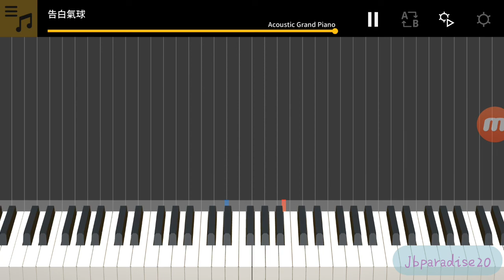Love Confession by Jay Chou on Chordana Play Casio App